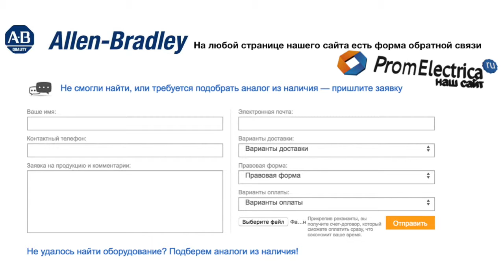100-C12KG10 контактор 3 пол. + 1NO, 12А 200VAC (50Hz) Allen-Bradley, 100-C12KG10M - уп. 20 шт.